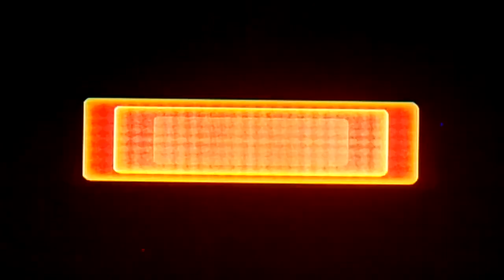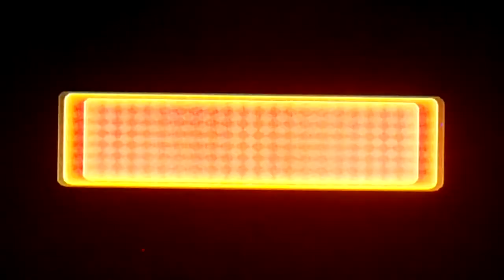Mario Party 8 - King Boo's Haunted Hideaway multiplayer part 4